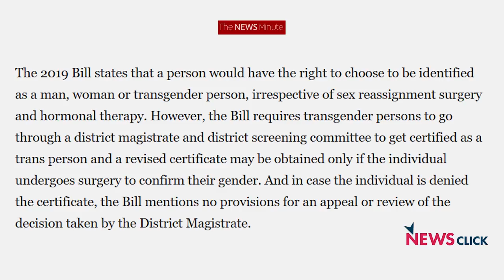Transgender Bill 2019 Confines Us to Mere Bodies, Say Activists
The Transgender Persons’ (Protection of Rights) Bill, 2019, was passed in Rajya Sabha on November 25 and the Bill was sent to the president amid widespread protests from the transgender community across the country. Since the introduction of the Bill in 2016, the legislation has come under heavy criticism from transgender rights activists. The Bill, according to the activists, denies the right to self-determination and has many other crucial lacunae. The community as a whole, now, is urging the president of India to send the Bill back without signing it.